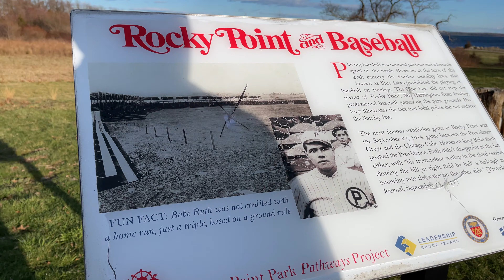Rocky Point State Park, Warwick, Rhode Island: DJI Mavic Air Drone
Maui strong! Read more about The Travel Bug Bite adventures and entomophagy experiences